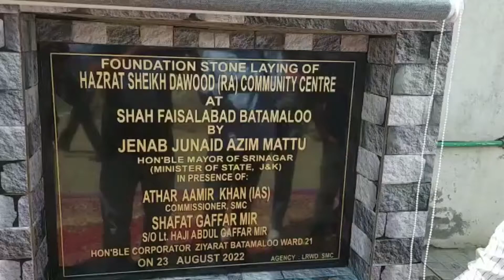Mayor Srinagar Mr Junaid Azim Mattu laid foundation stone of Hazrat Shiekh Dawood(RA)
Mayor Srinagar Mr Junaid Azim Mattu today laid foundation stone of  Hazrat Shiekh Dawood(RA) Community centre at Shah Faislabad Batamaloo.